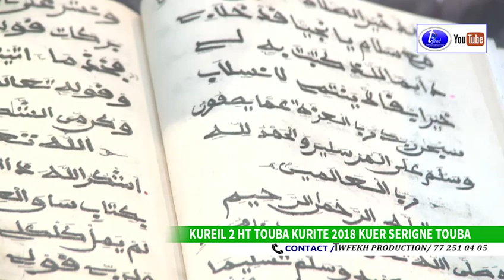KUREIL 2 HT TOUBA KURITE 2018 KUER SERIGNE TOUBA KHASSIDA ANTA RABBI